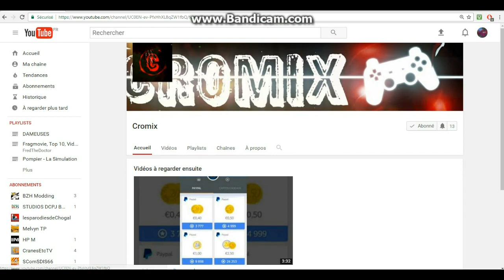[EP-8] Les Pompiers Catalans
MODS PRIVE // NO LINK
Motif de départ:       AVP                       //              FEU DE CHAMP
Moyen engagé : VSRRa//2VSAV                         3CCF//VLHR
LES MODS DU SDIS66 SONT PRIVÉS